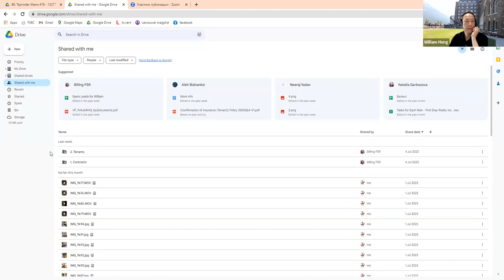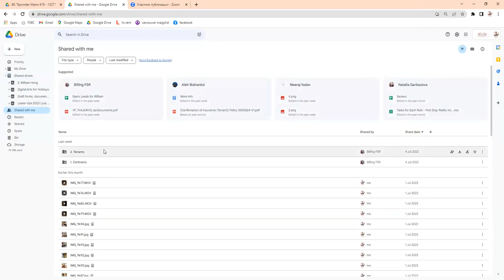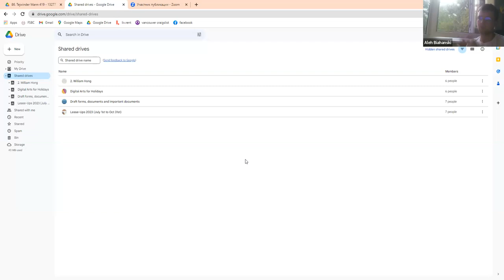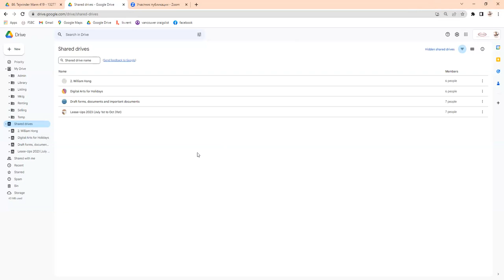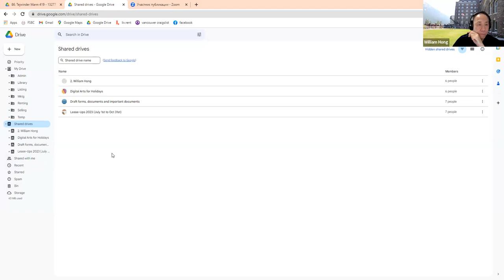How to Become More Charismatic - Secrets by Vadim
Vadim's Insides about how to be charismatic, how to be charismatic secrets.

Unfortunately, it isn’t easy to increase your “charisma quotient.” Like all good things, it takes hard work and dedication, but our research shows that people can become more charismatic.
o become more charismatic, you can123:
Observe your own behavior and become more aware of your verbal and nonverbal behavior.
Analyze how you behave in different settings and with different people.
Work on becoming more expressive.
Smile more.
Look people in their eyes.
Keep your hands in view and use them to help you speak.
Own your oddities.
Embrace vulnerability.

First Stay Realty Inc.